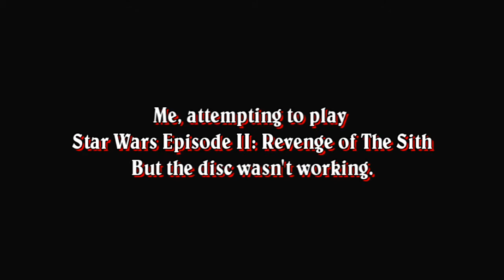No More Star Wars Expanded Universe - Battlefront 2 Gameplay/Commentary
Disney made the decision to get rid of the expanded universe in the Star Wars Saga... I tell you how I feel.